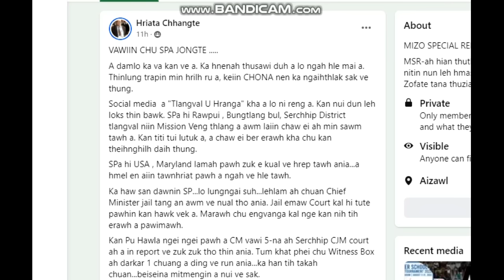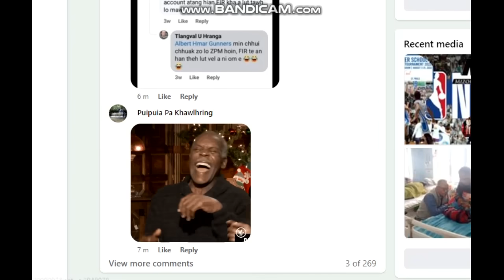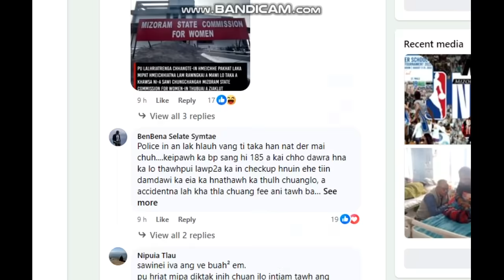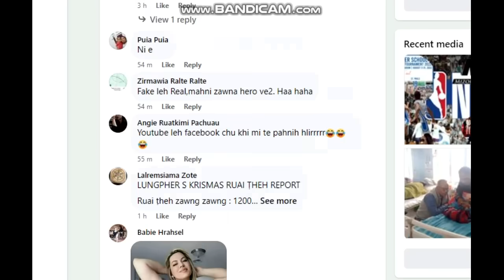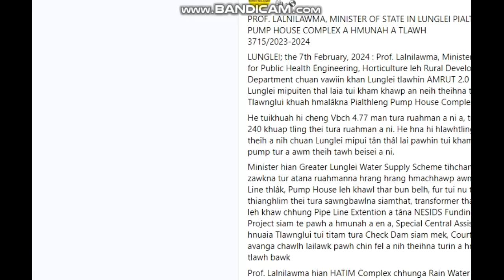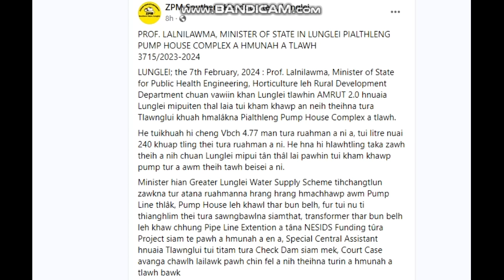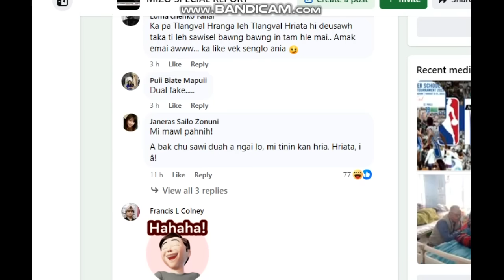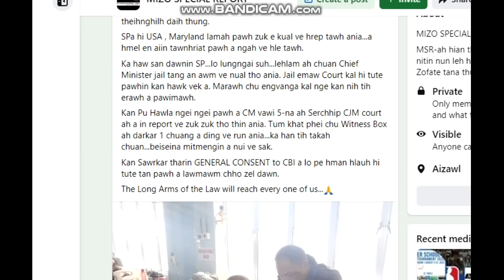Pu Hriatan Kau Hranga a va hnem zuks. . . || Nui ringawt lovin en ang aw..